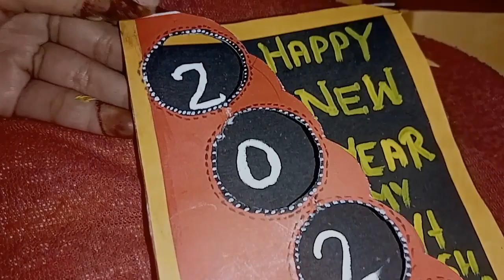2024#greetingcard new year craftjoya chaurasiya trendig# support me friends 🥺🙏